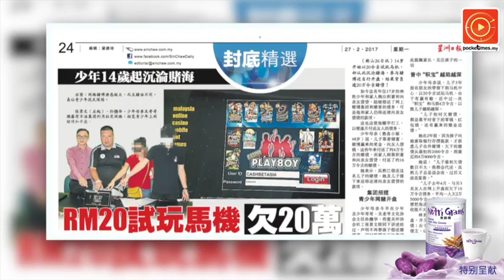疑警方没点人数 囚犯趁机逃脱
怀疑因为警员疏忽，导致一名囚犯趁机逃脱！这事件就发生在双溪毛糯监狱.